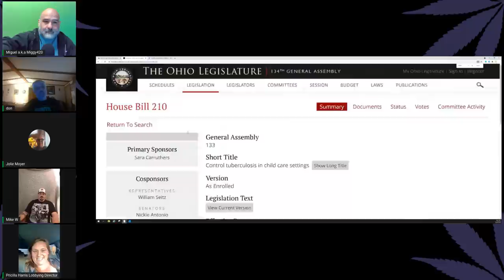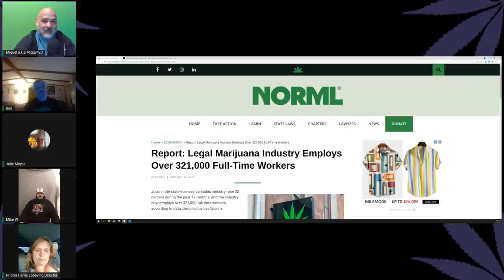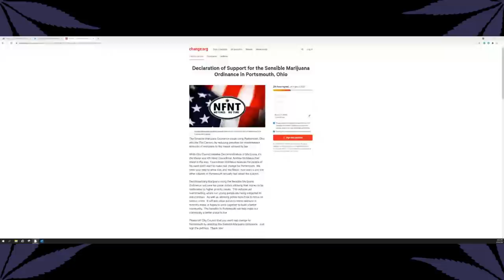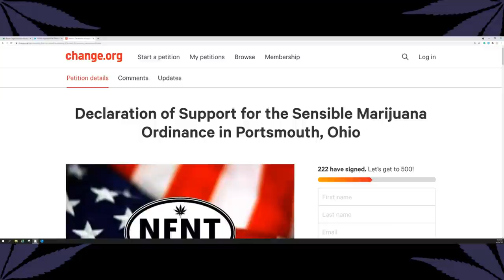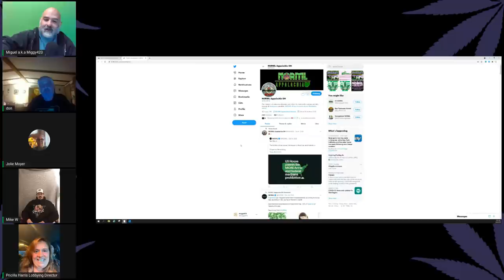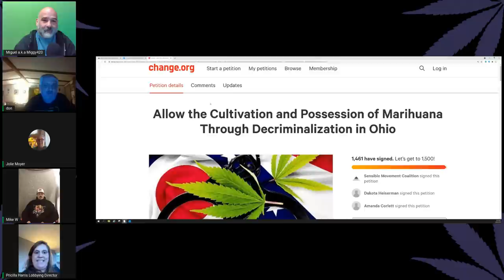Ohio Legalization Conversation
Miggy sits down with NORML Appalachia Ohio and talks about their tactic for legalizing cannabis in their State through decriminalization.

They've been winning through decriminalization ordinances from cities to small towns across Ohio. This momentum has given them have a chance with HB210 to make cannabis not a law enforcement priority.